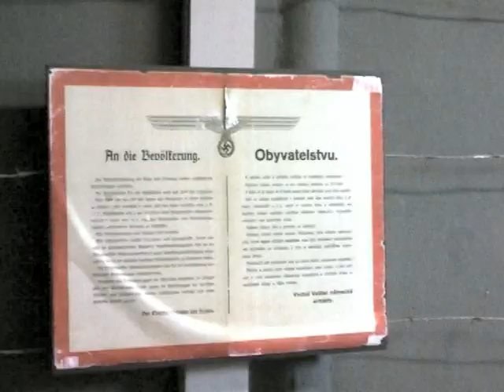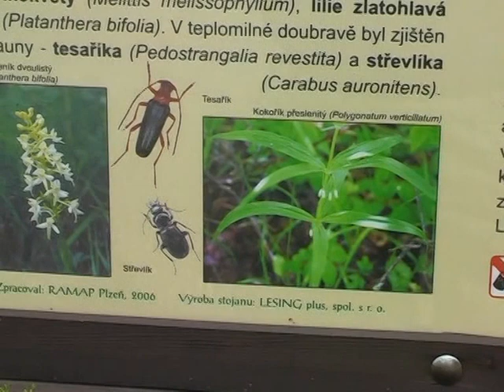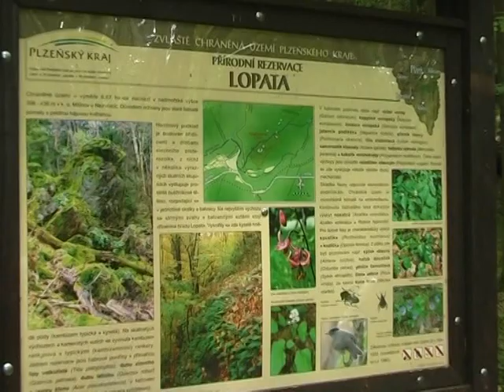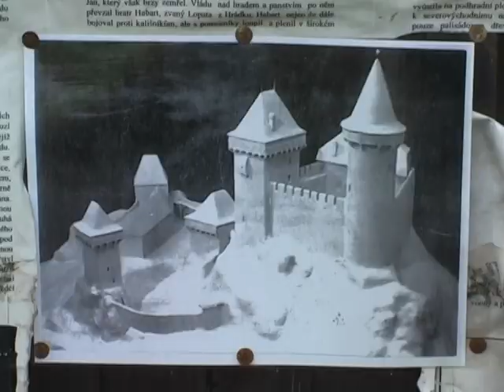Rokycansko (Muzeum demarkační linie a Lopata) - červen 2007 (2. část)